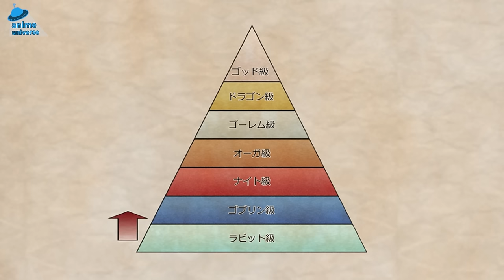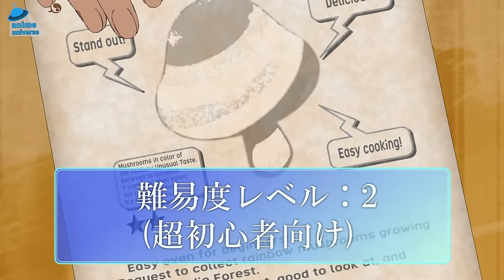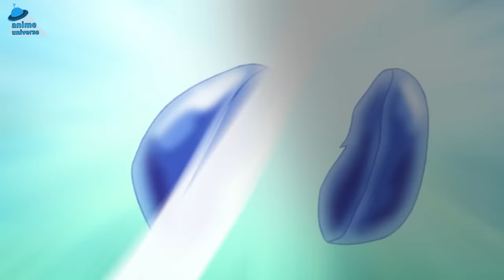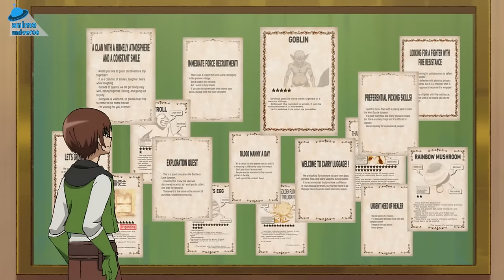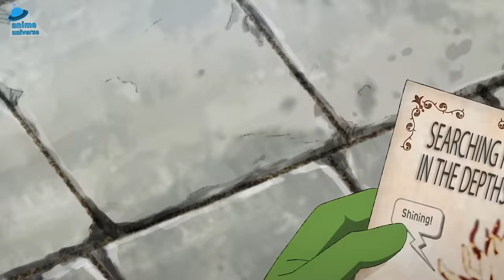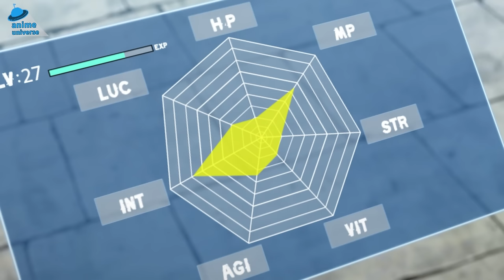To Save Her Brother, Strongest Sister Comes To Isekai & Kidnaps 5 Sexy Girls To Build His Harem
Anime Name:My One-Hit Kill Sister